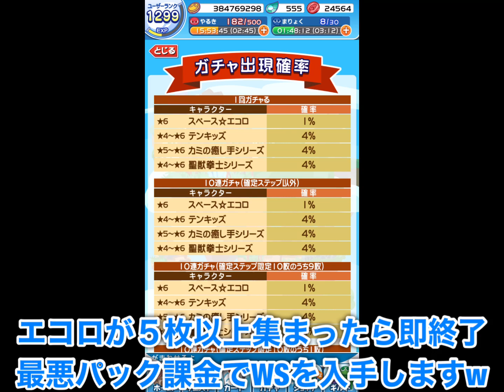【ぷよクエ】スペース★エコロを★７進化できるまでガチャやめれません【フルパワーガチャ】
大好きなりんごちゃんが★７ならエコロも負けてられないよね。